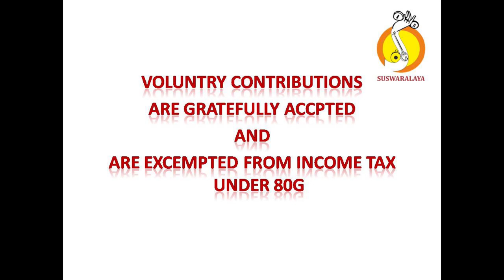4 MARIVERE DIKKEVVARU LATHANGI KHANDA CHAPU PATNAM SUBRAHMANYA IYYAR